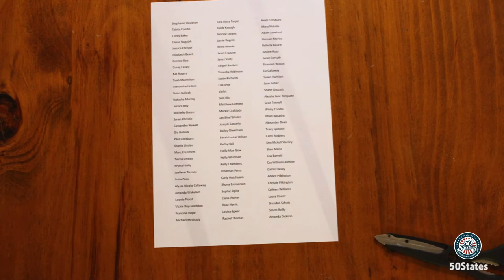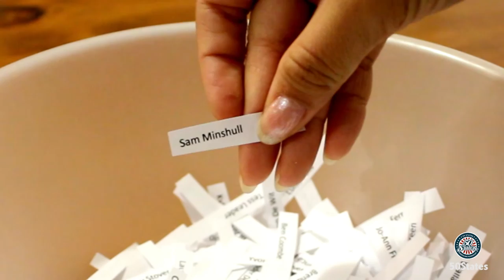50States Mother's Day Hamper Draw 2016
Congratulations! Happy Mother's Day!